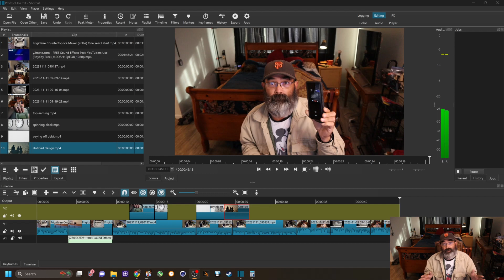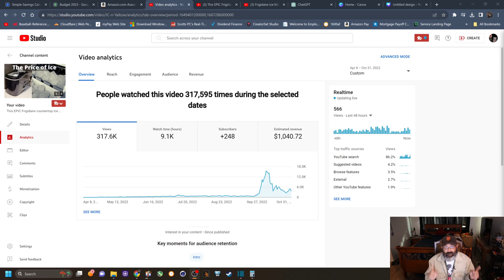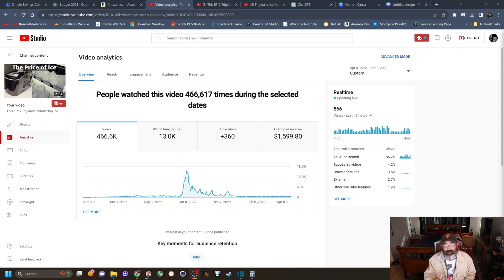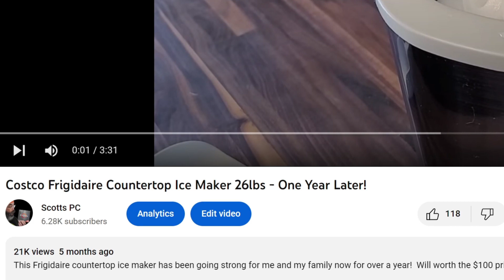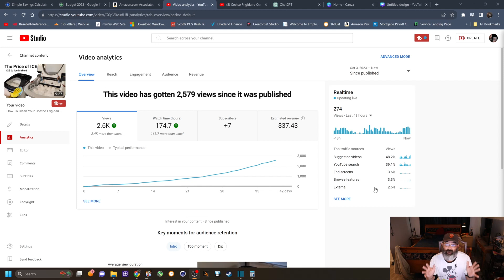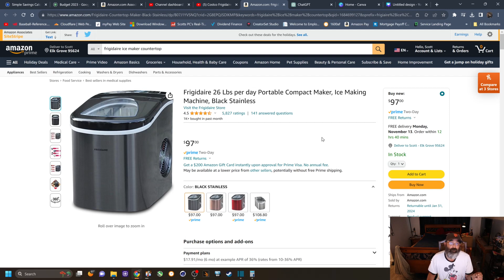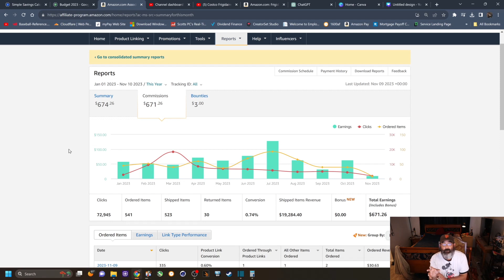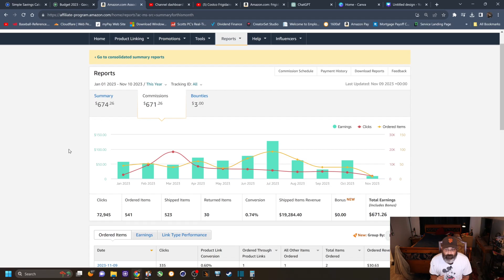Beyond Expectations: How I Turned a Cheap Ice Maker into Thousands on YouTube!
The strategy behind my viral YouTube video that transformed a humble ice maker into a money-making machine. Discover the analytics and earnings that prove the power of content creation.

Check out the current pricing of the ice machine I've been using

Scotts PC Amazon store front

Elgato 4K60 Pro MK.2 capture card
Canon M50
Samsung USB-C to 3.5mm Headphone Jack Adapter
Neewer Ring Light Kit:18"/48cm
Samsung Electronics Galaxy Note 20 Ultra 5G
GoPro HERO 10 Black
Professional Grade Lavalier Lapel Microphone
***Timestamps***

0:00  Ice machine back story
1:02  1st month income
1:55  3 months income
2:49  6 months income
3:36  1 year income
4:03  Lifetime income (1st video)
5:14  Follow up 2nd video income
5:52  Follow up 3rd video income
6:58  Amazon affiliate income
9:04  Total income earnings